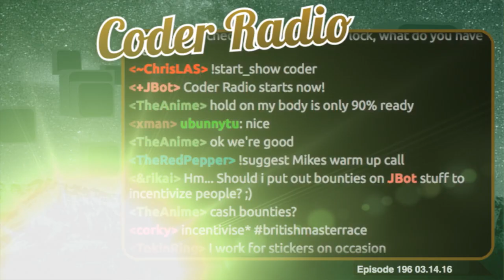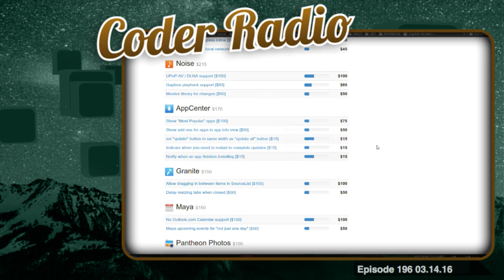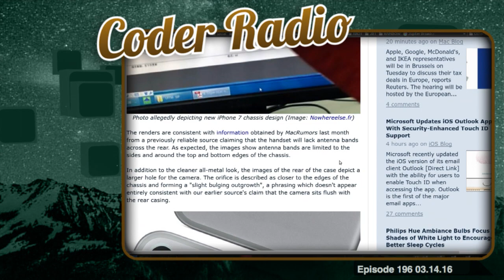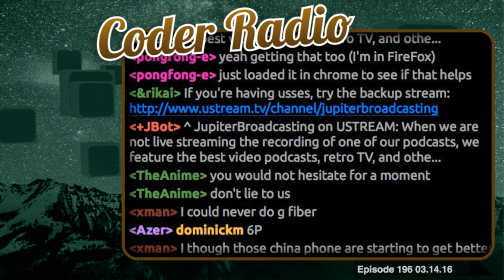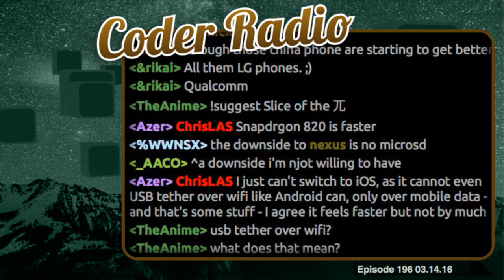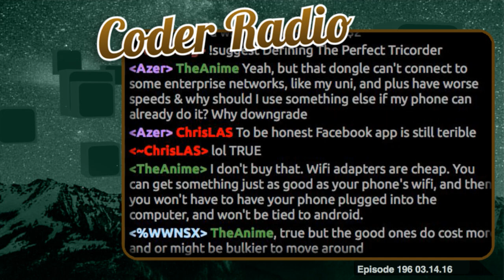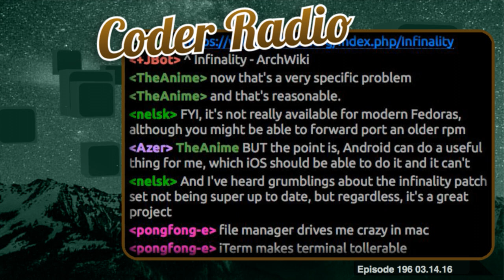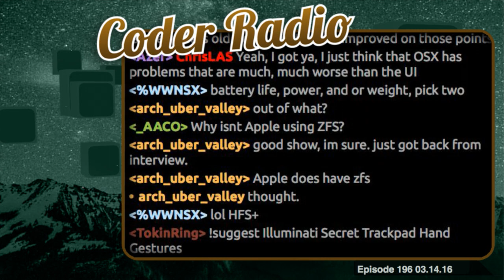Hybrid Hijinks | Coder Radio 196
Whenever we discuss Hybrid development, a big elephant is sitting in the room. This week, we give this elephant the mic.

Then, reflecting on a recent Android development project, the guys discuss the sticky side of Frames.

Plus an update on Mike's Ubuntu experiment & more!